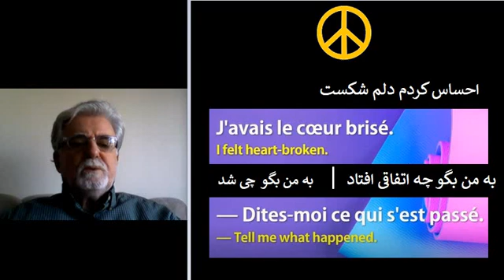Lesson 23: Simple Persian, French, English آموزش ساده فارسی، انگلیسی و فرانسه